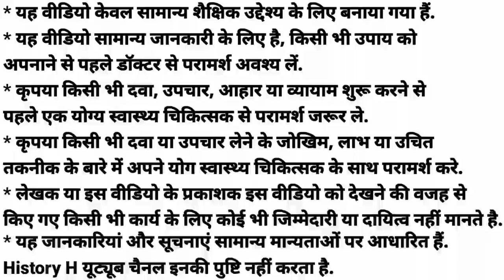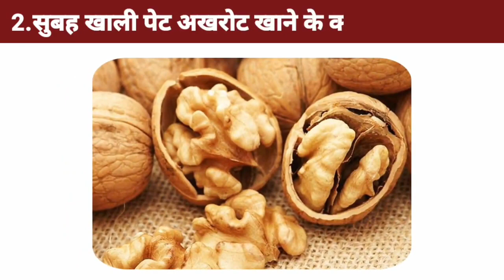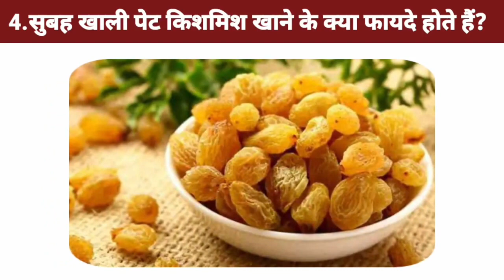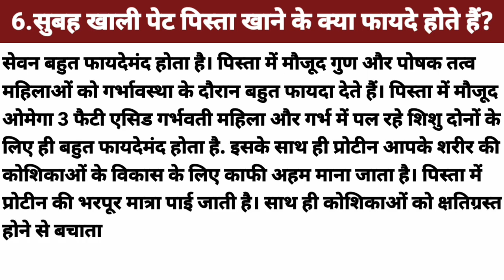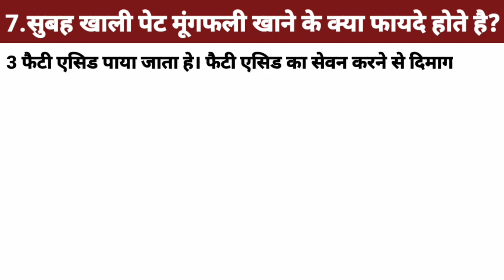Right Time To Eat Dry Fruits | Almonds | Walnuts | Cashews | Raisins | Groundnut | Dates